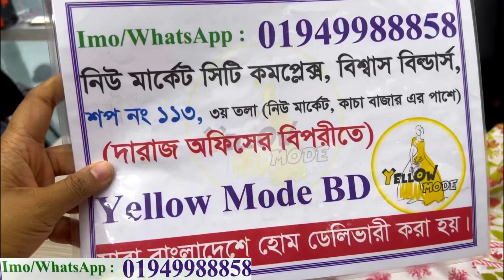রেডিমেড আফগানি থ্রিপিস,কুর্তি কালেকশন || readymade Afgani three piece kurti collection 2023